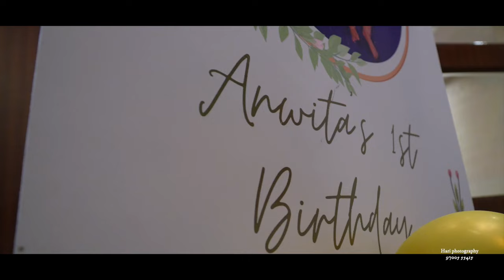Anwita's 1st year birthday cinematic video | one year cake smashing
Hi Friends,